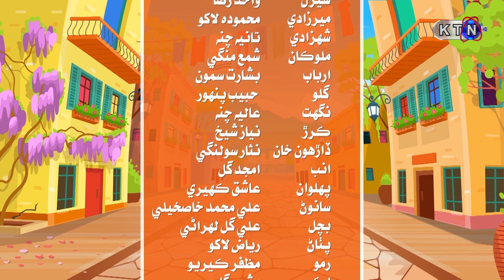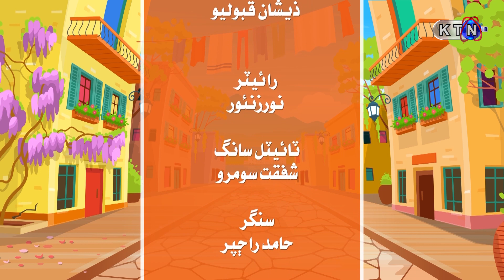Lado Paday Ty | Next EPISODE 93 | KTN ENTERTAINMENT